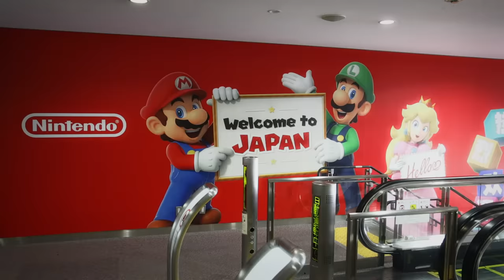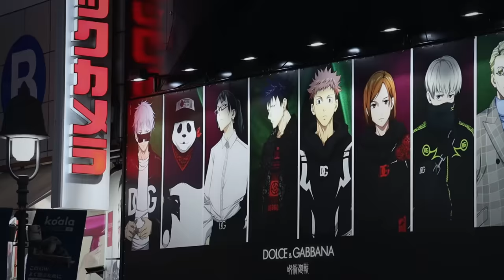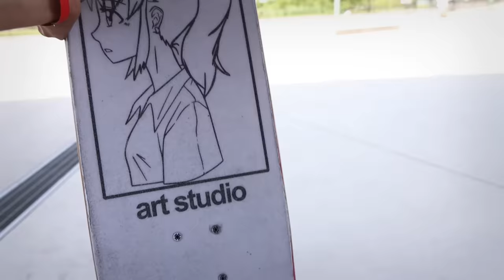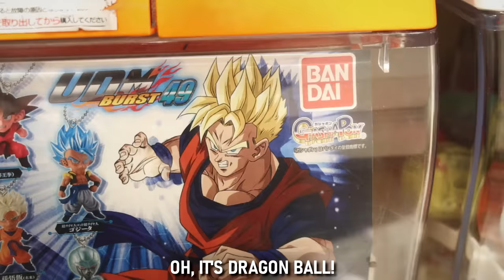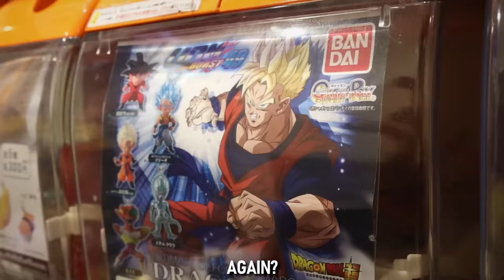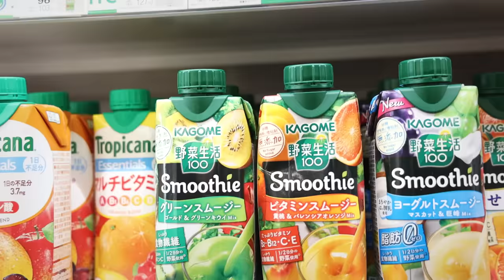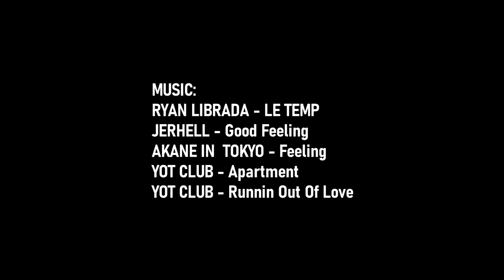DAY WITH A 5 YEAR OLD SKATER IN TOKYO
Made a trip back to Tokyo, Japan to visit some friends and explore the city a bit. Rita happened to be in town visiting Takuya the same time I arrived.

Filmed by : Luis Mora & JSD (@WhoisJSD) (Intro Clips)

Edited by: Luis Mora

Insta: @ErasedXProject, @LuisMoraVids, @R.1116, @Ishizuka_ta98, @_Kyonosuke_..

Skaters: Rita Ishizuka, Takuya Ishizuka, & Kyonosuke Yamashita.